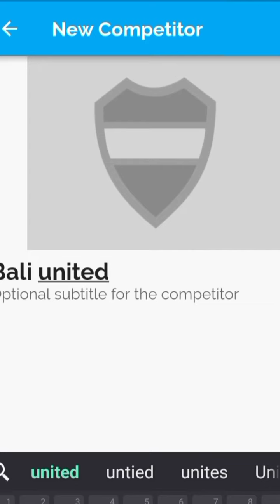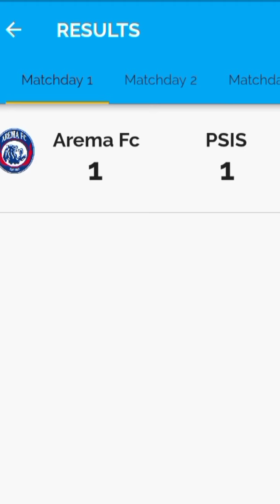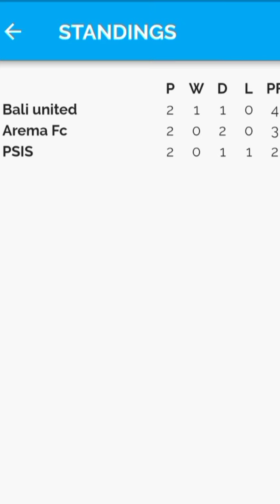cara membuat Klasemen Liga atau turnamen cocok untuk Acara turnamen Resmi maupun tarkam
nama aplikasi
tournament
aplikasi pembuat liga
aplikasi klasemen liga
aplilasi liga klasemen
aplikasi pembuat klasemen liga
aplikasi klasemen otomatis
aplikasi undian
aplikasi undian sepak bolak